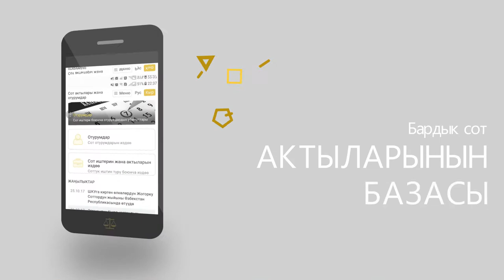Sot.kg - сот чечимдери жана башка маалыматтар